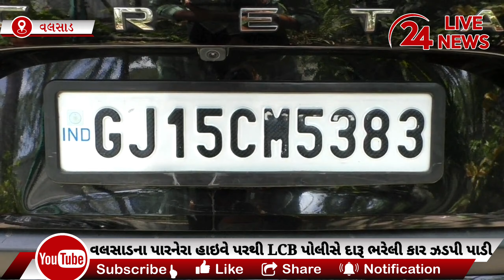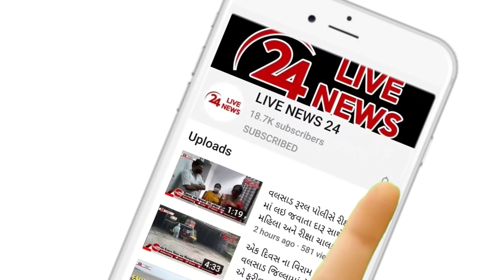વલસાડ હાઇવે પર LCBને જોઈ દારૂ ભરેલી કાર બુટલેગરે ડિવાઇડર ચઢાવી ફાટેલા ટાયર વાળી કાર હંકારી મૂકી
વલસાડના પારનેરા હાઇવે પર LCB ને જોઈ દારૂ ભરેલી કાર બુટલેગરે ડિવાઇડર ચઢાવી ફાટેલા ટાયર વાળી કાર રોંગ સાઈડ પર હંકારીને કાર મૂકી બુટલેગર ફરાર